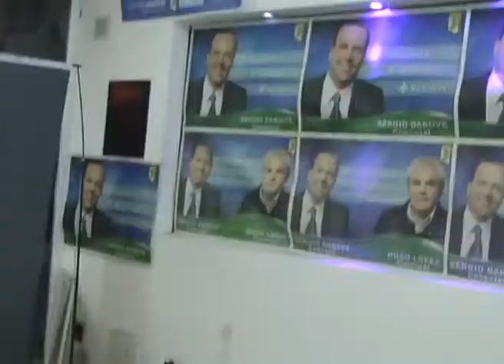RESULTADOS DE ELECCIONES EN SAN LORENZO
Sergio Dabove, pre-candidato a Concejal FPV.
Instantes anteriores a los resultados de las votaciones.